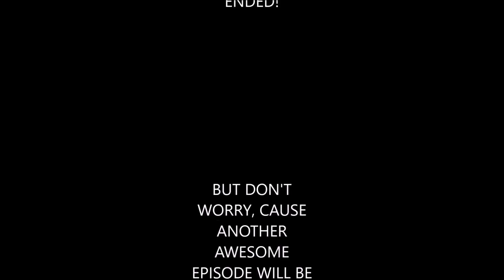FTB Obscurity EP 3 Smeltry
Let's Play Minecraft FTB Obscurity

Join me every Friday, as we journey thou this custome mod pack! A new episode will be released every Friday.

In this episode we build a smeltry, and do some other random things. Audio is a bit low in this episode, but if you turn up the volume, you should be able to hear me ok. Sorry, will fix it in the upcoming episodes.

 I Hope you enjoy the Episode. =)

My Recording Software is Fraps
My Editing Software is Windows Movie Maker

Here is a Link to the Music I use in this Let's Play series.

 Download the music and sound effects you need for your multimedia project today at Partners In Rhyme.P

The Intro Music is Big Tent Rave Logo
by MVM Productions (which I have bought a Standard License for)

I could not find any good intro music, so I went and bought one short track, if there is a dispute at some point, I do have the license I bought downloaded to my PC. Or in this case a short intro song I got a license for.